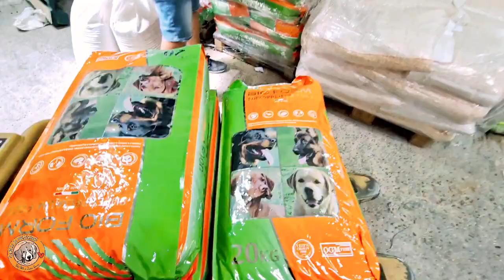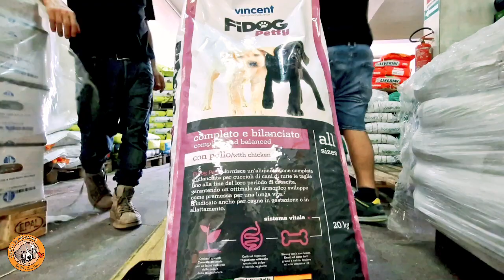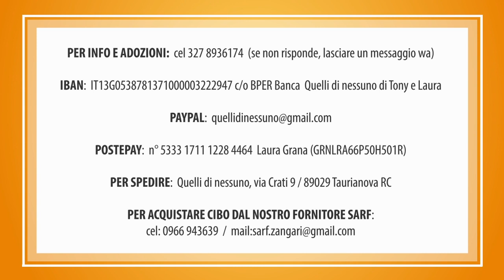Grazie ❤️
Quando siamo arrivati alla SARF abbiamo trovato una bellissima sorpresa!
Se loro giocano sazi e felici è per merito vostro. Nonostante le nostre difficoltà a comunicare con voi, con le vostre condivisioni siete riusciti a rimanerci accanto.

Laura e Tony